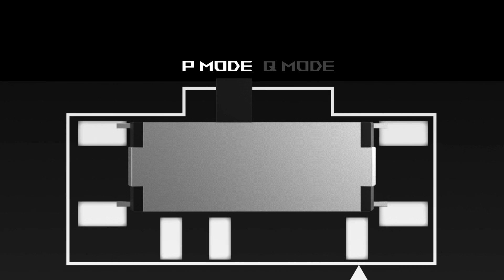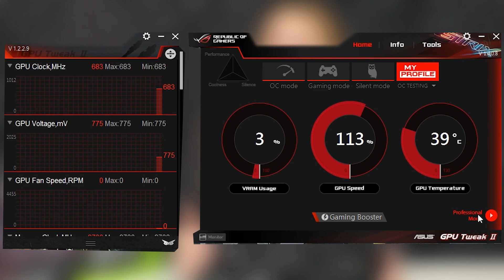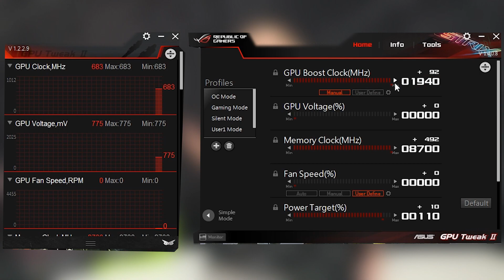LANÇAMENTO - Placa de vídeo ROG STRIX GeForce® RTX 2080 Overclock Edition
LANÇAMENTO!! Conheçam a mais nova placa de vídeo ASUS - A ROG STRIX RTX2080, versão overclocada, com a nova tecnologia NvidiaTurin.